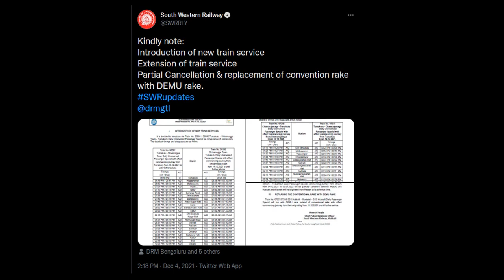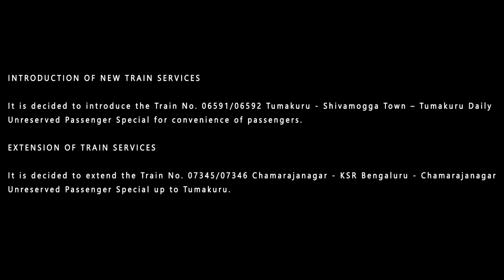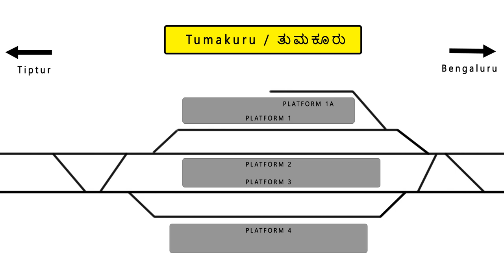ಚಾಮರಾಜನಗರ (Chamarajanagar ) - ತುಮಕೂರು (Tumakuru) - ಶಿವಮೊಗ್ಗ (Shivamogga) New Train Connection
English Subtitles are added from 04:26.
The first few minutes explains what is seen on the screen in Kannada

1.  Canon SX70 IS ( Best 4K bridge camera )

2.   Go Pro ( One of the Best Option for new youtubers )

3. Insta 360 ( Adds new dimensions to your videos )

4. Audio device

5. My phone

6. Best SD meomry card for 4K video recording